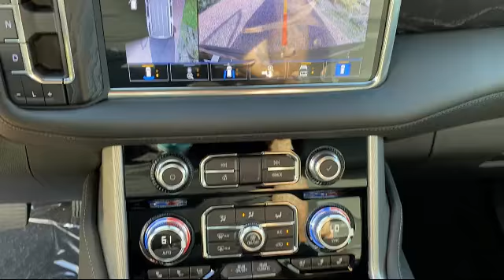2021 GMC YUKON Sport Utility Denali McAllen Brownsville Harlingen Port Isabel Weslaco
2021 GMC YUKON Sport Utility Denali Stock Number: G21011 Vin:1GKS1DKL7MR126897.